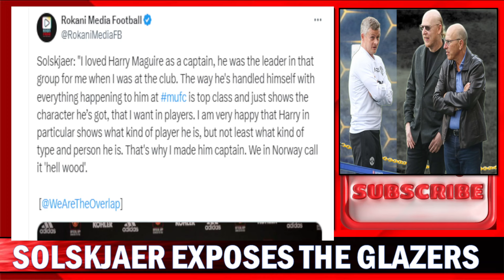The Glazers Exposed By Haaland & Bellingham Deals | Solskjaer Reveals The Truth, The Bad &The Ugly !